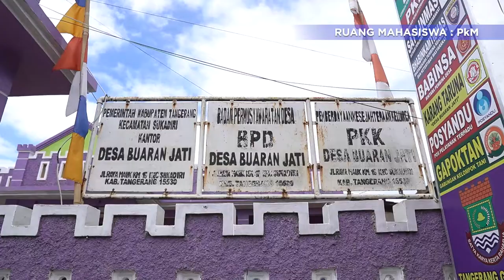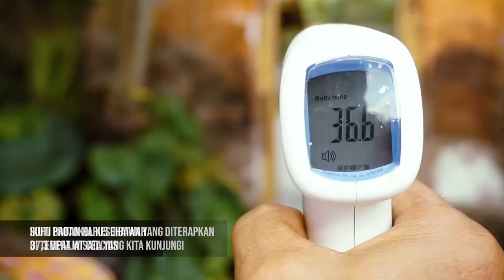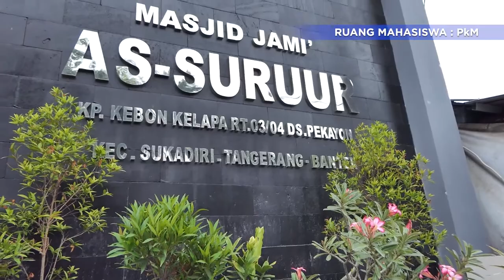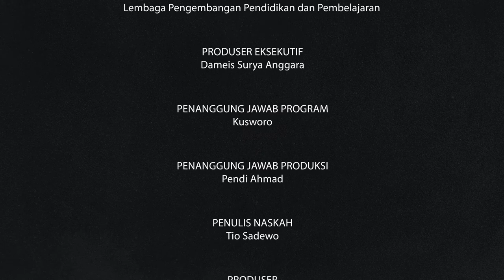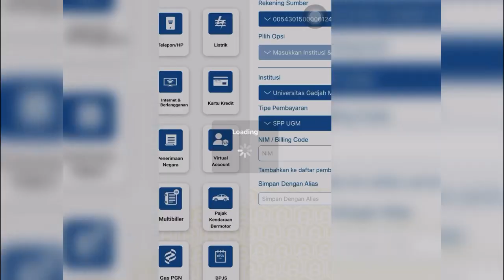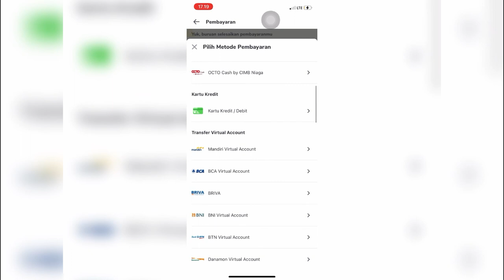RUMAH - PRODI TEKNIK INDUSTRI S-1 UNPAM - EPISODE 22 | Pembuatan VCO, Sabun Cuci Dan Disinfeksi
RUMAH - PRODI TEKNIK INDUSTRI S-1 UNPAM - EPISODE 22 | Pembuatan VCO, Sabun Cuci Piring dan Disinfeksi